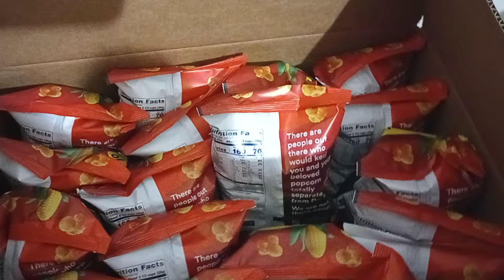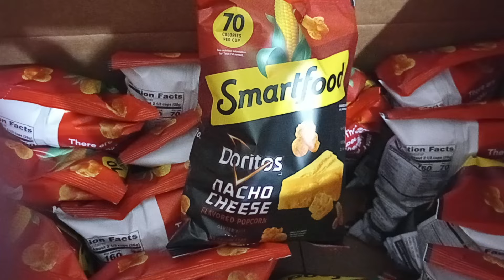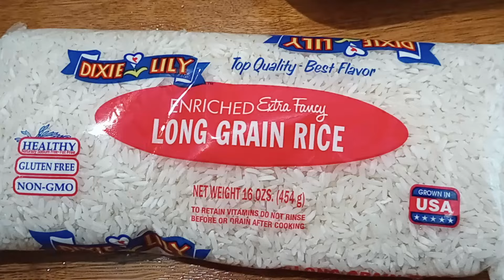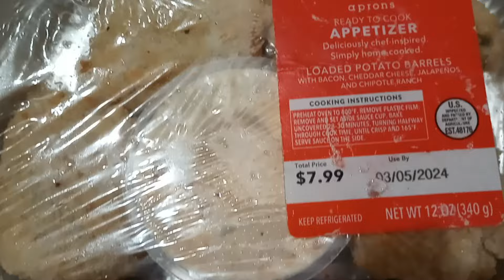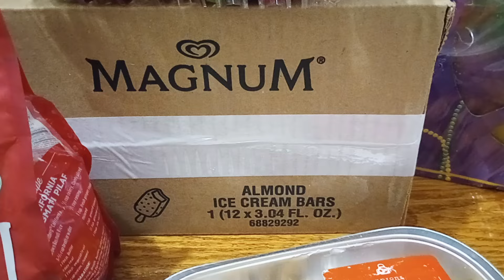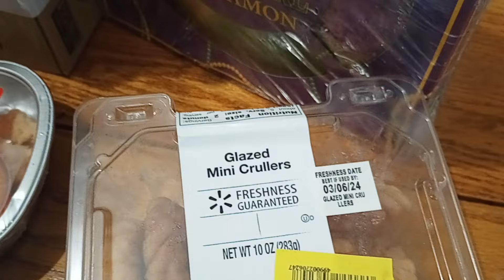Unpacking the Weekly Food Donations from Church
Join me on my food haul from the church food bank and discount grocery store on a Friday. These amazing community resources not only provide affordable groceries but also offer free items! Come along and find a great variety of foods at a fraction of the cost. Donating food to the worthy people or organizations helps counter poverty, hunger and at the same time, it can improve harmony, friendliness, and trust among residents. 🔷 ♥ Facebook

⌚ SCHEDULE:
Every Week